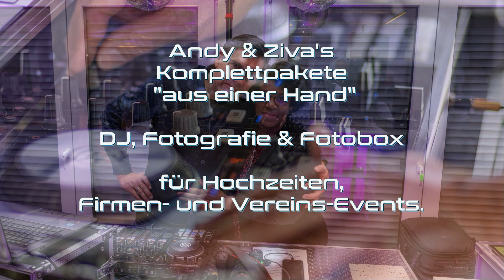Stage99 - Kanaltrailer 2024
Hallo liebe Besucher!
Im folgenden Video möchten wir Euch mit aktuellem Bildmaterial unsere Services für Events vorstellen. Nehmt Euch dafür bitte 5 Minuten Zeit und belohnt uns mit einem "gefällt mir" und/oder aboniert unseren Kanal (es kommen noch weitere interessante und lustige Filmchen.

Liebe Brautpaare, sehr geehrte Ansprechpartner von Firmenevents
und an alle, die gerne feiern ;-)
Wir kommen auch gerne auf Eure Party und machen gerne ein Angebot
mit "allem 'drum und 'dran".